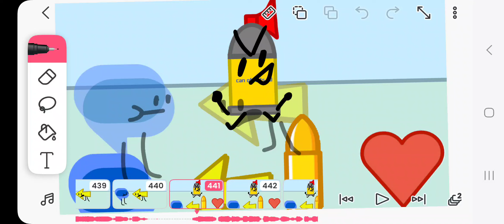a show I actually tried on trailer #3